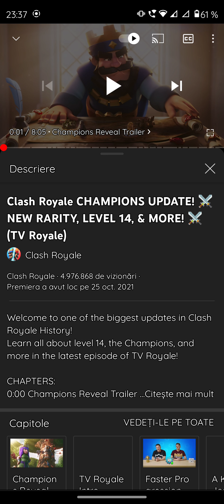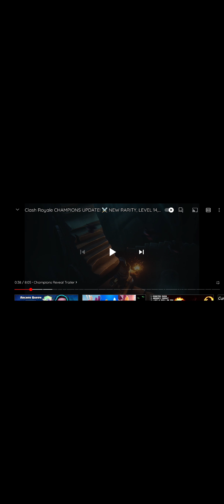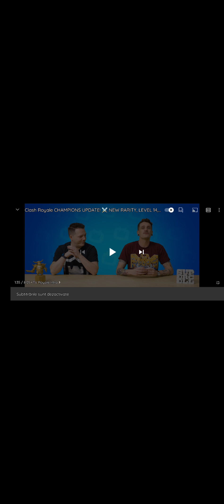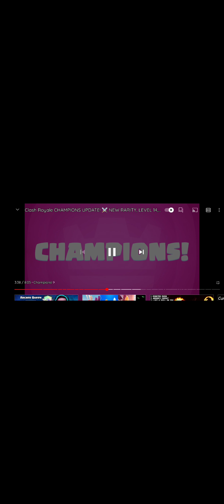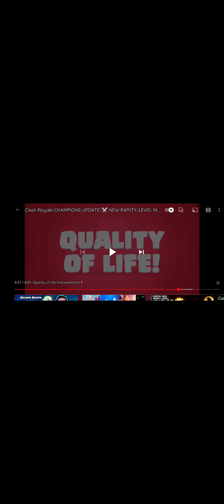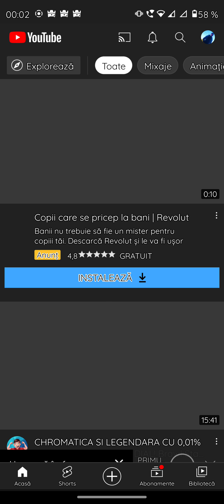EPISODUL 80! Reacționez la cel mai mare update de pe Clash Royale!!! 😱 CLASH ROYALE ROMANIA